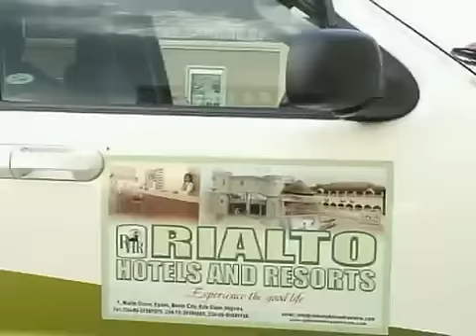WILSON EHIGIATOR AKOBEGHIAN - AGUNBA 1 [LATEST BENIN MUSIC]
WILSON EHIGIATOR AKOBEGHIAN - AGUNBA 1 [LATEST BENIN MUSIC]►AKOBE LATEST MUSIC.

Idowu Agbes Int'l Co Ltd (Parliament Audio Disk) is the Number 1 Record Label, Producer and Marketer in Edo State producing and distributing Audio/Visual contents as well as full features film movies in various languages such as "Bini" "Igbo" "Hausa" "Yoruba" "Esan" "English" and other African language, Through our official channel Idowu Agbes Parliament Ltd.

New Benin,
Benin City,